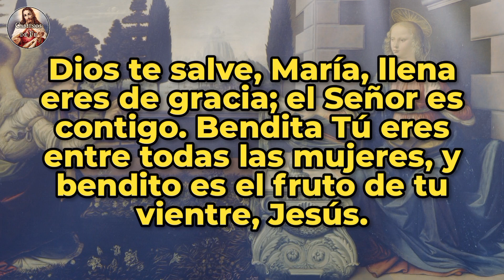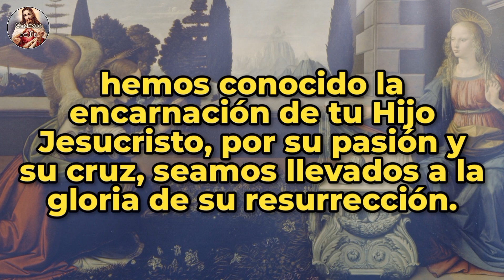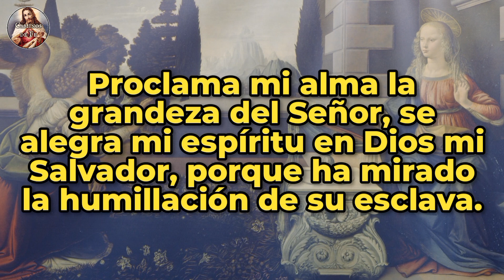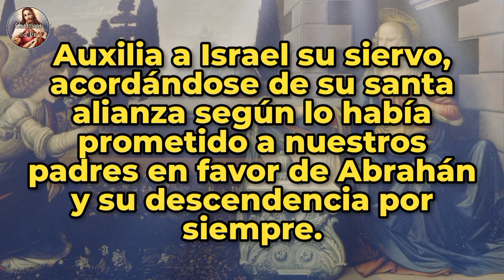ÁNGELUS | 26-MAY-24 | CAMINOS DE FE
Ángelus del medio día| Domingo 26 de Mayo de 2024 |  @caminosdefeoficial